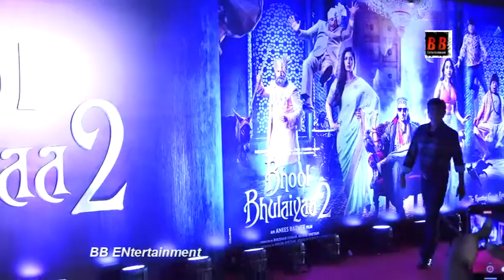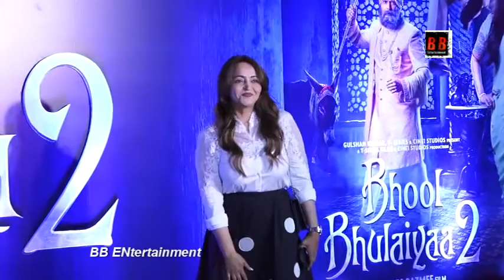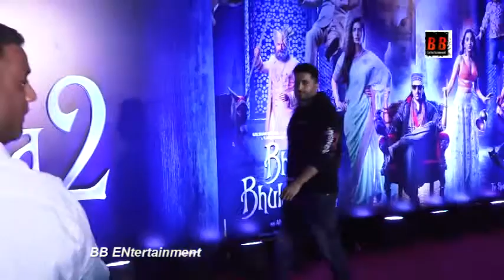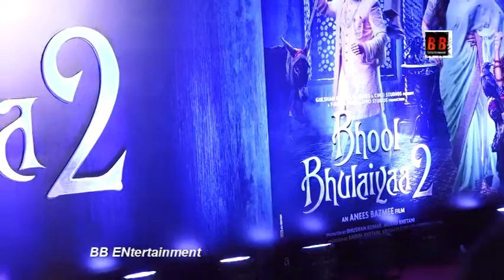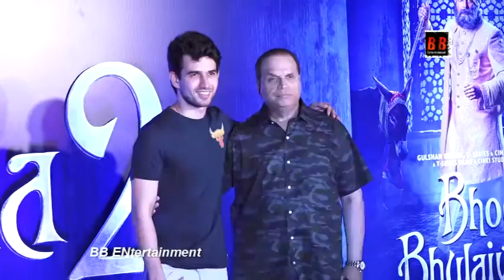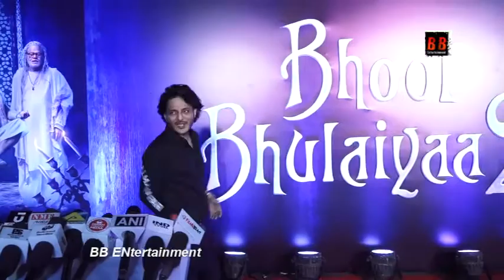Kartik Aaryan, Kiara Advani and Tabu | Host Special Screening Of Movie Bhool Bhulaiyaa 2